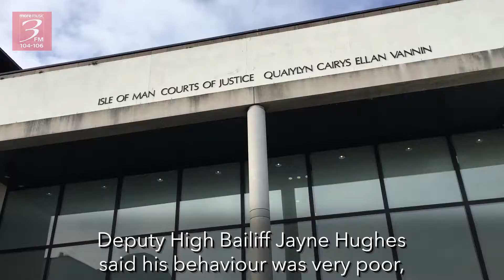3FM News - Dillon Frazer Cowie